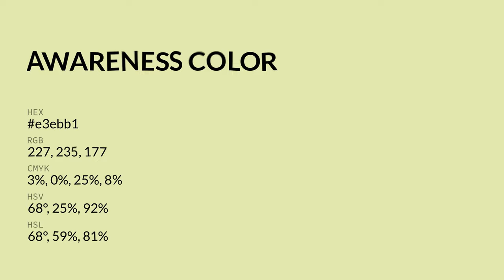Awareness color e3ebb1 hex color - Yellow color - Cool color e3ebb1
What color is Awareness ? e3ebb1 hex color - Yellow color - Cool color e3ebb1

Hex e3ebb1 Color Code is also known as Awareness color.

Hex e3ebb1 Color code in RGB color code model is created after adding 89.02% red color, 92.16% green color and 69.41% blue color.
Hex e3ebb1 Color code in CMYK color (process color) code model is generated after subtraction of 3% cyan, 0% magenta, 24% yellow and 7% black.